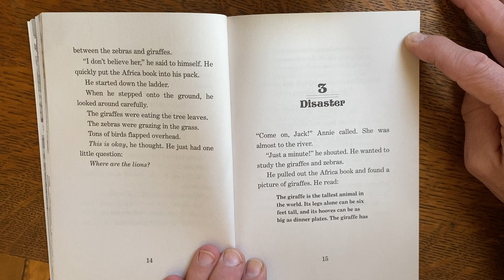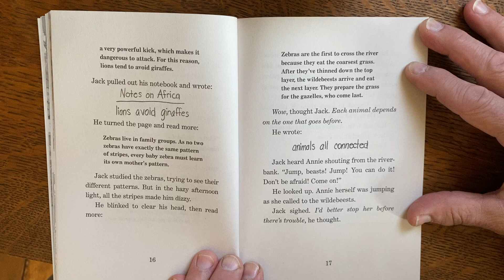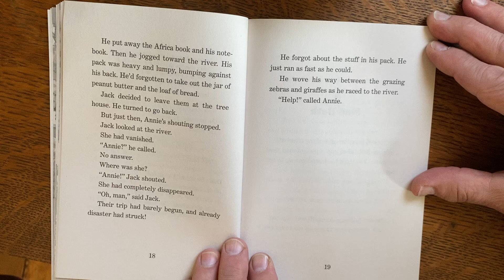Lions at Lunchtime Chapter 3 Disaster